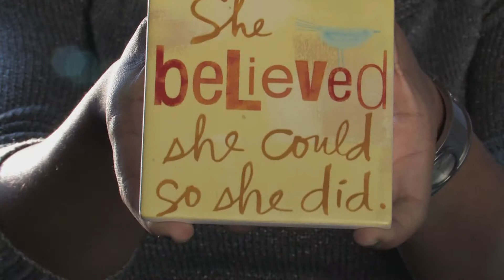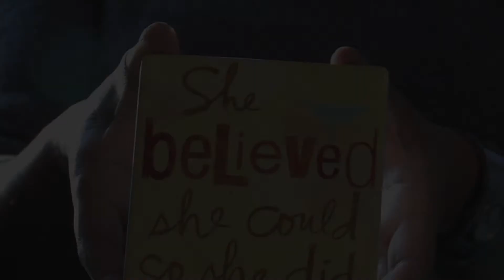Paso a Paso con Harnel ~ Step 1: Get Organized / Organizate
Paso a Paso con Harnel is a web series part of Perfil Latino - the aim is to help others take positive action steps towards their goals.  Join Harnel on the road to wellness!